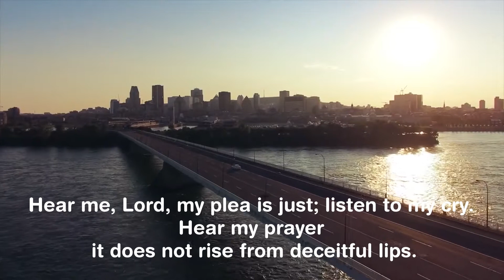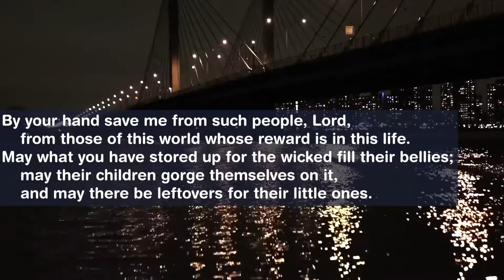Psalms 17 || Rev. Allan Kiombe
Kickstart and command your day with this powerful Psalm prayer reading. May the Lord hear your plea and  fight for you.